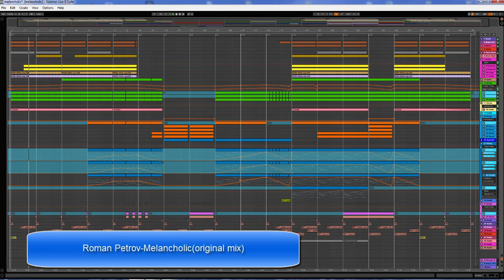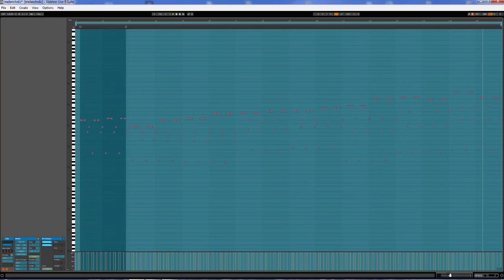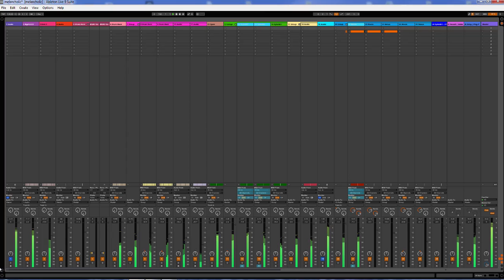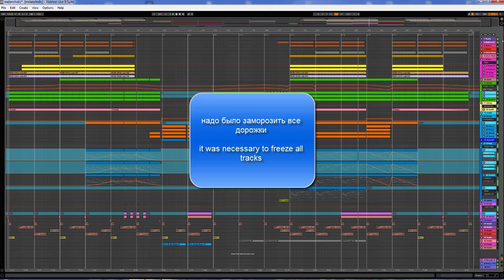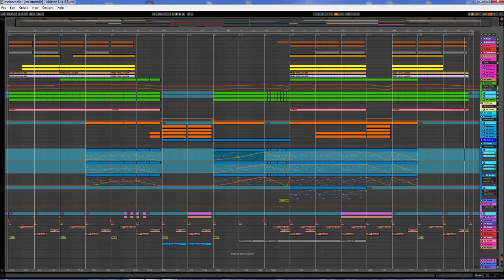Ableton Live 9 Roman Petrov-Melancholic(Original mix)